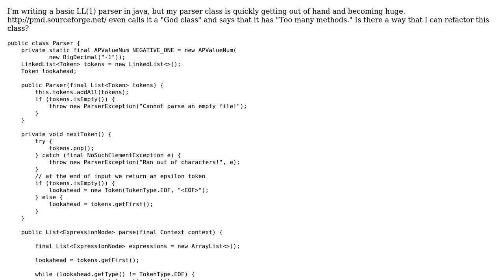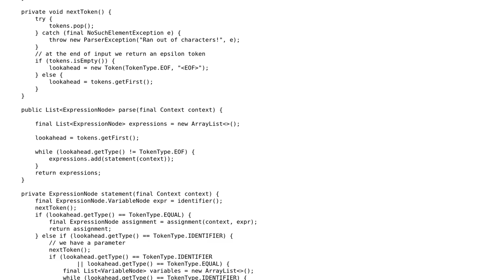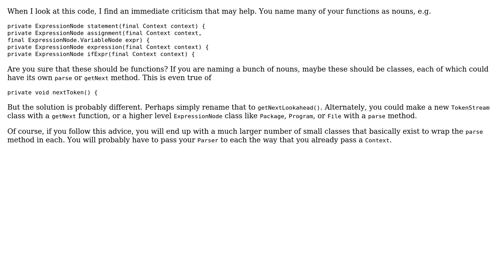Parser for simple programming language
With thanks & praise to God, and with thanks to the many people who have made this project possible! You are responsible for your own actions.